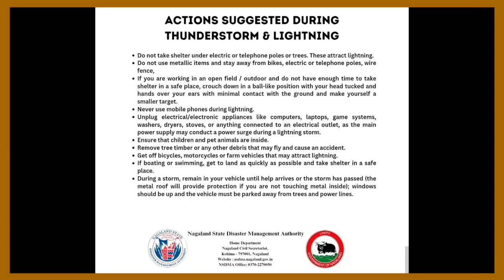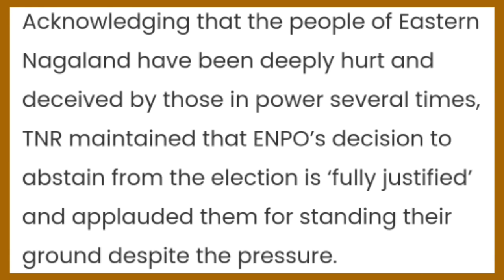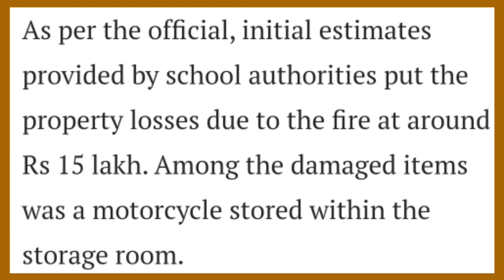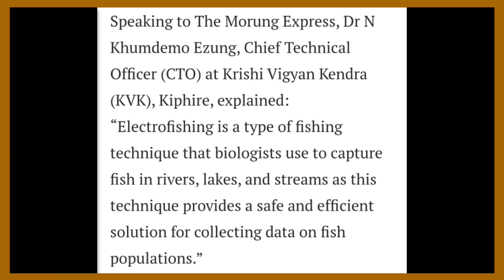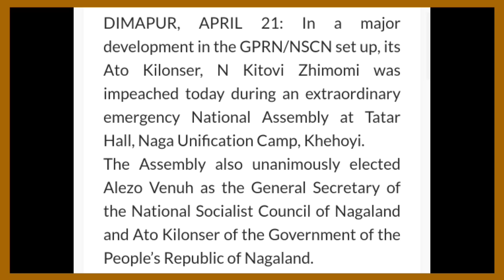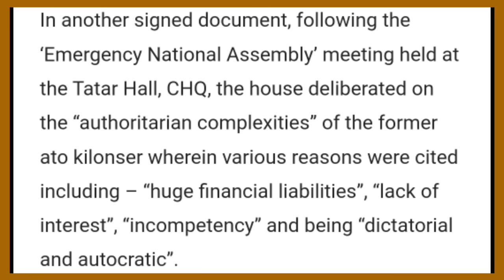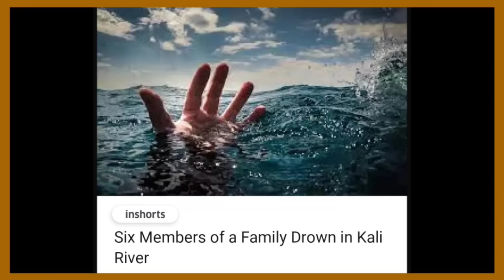YIMKHONGTV LATEST NEWS IN NAGAMESE APRIL 22 2024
Local news Courtesy:Morung Express, Eastern Mirror, Northeast Now, Northeast Today, Nagaland Post, Nagaland Page, Nagaland Tribune.